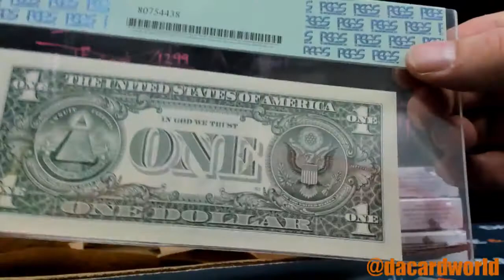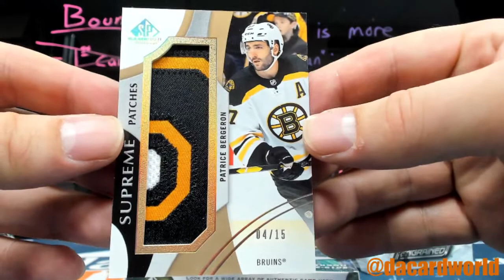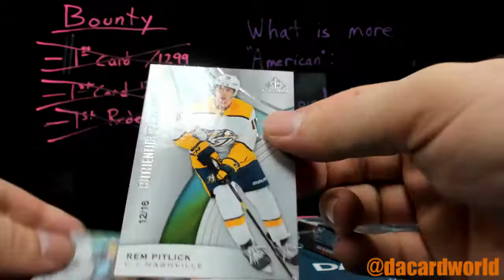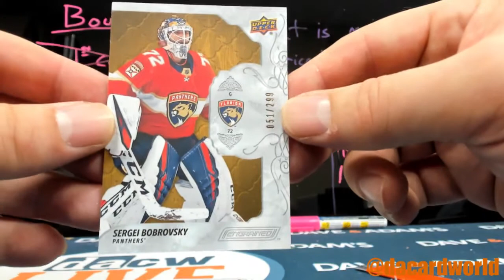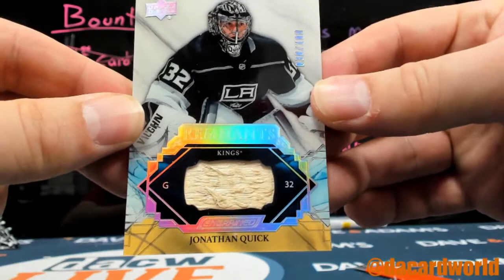Eric's Hockey mixer break